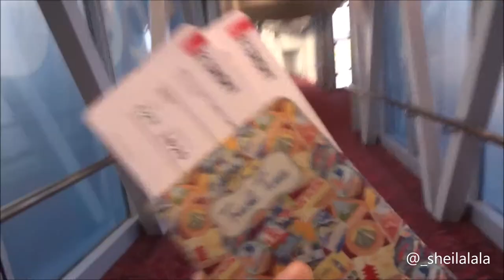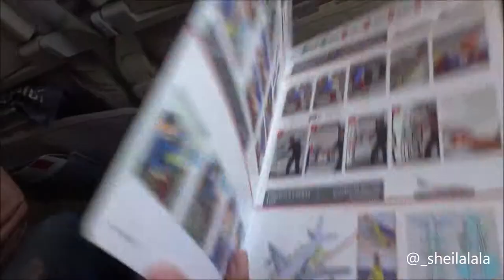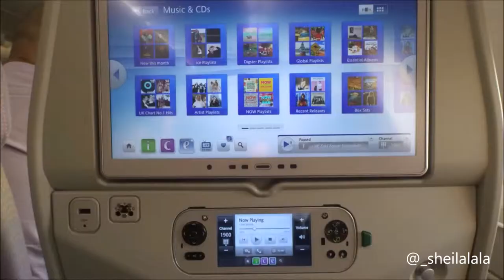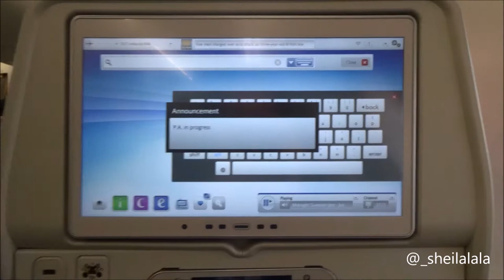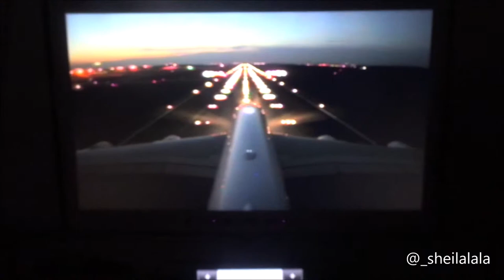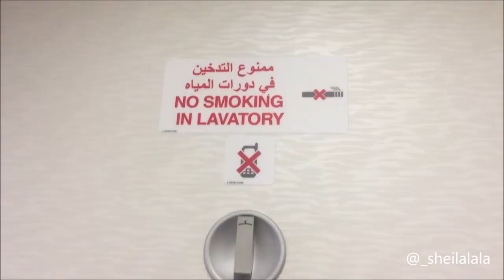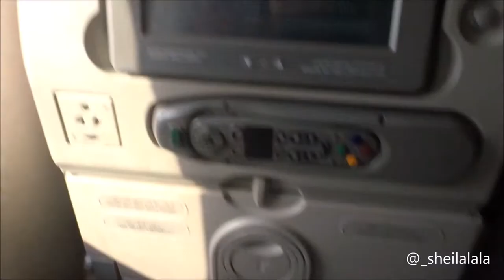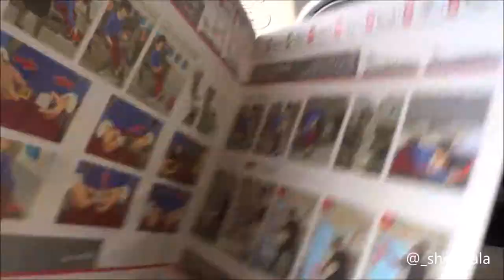A380 First Timer [KUL-DXB-OSL by EK347 & EK 159]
25 July 2018
From KUL to DXB to OSL. It's a loongggg journey!